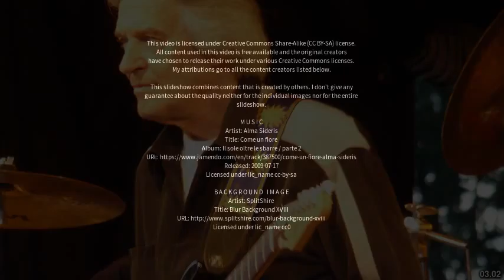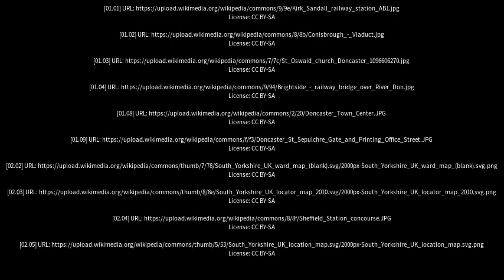Best places to visit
Best places to visit - Kirk Sandall (United Kingdom) Best places to visit - Slideshows from all over the world - City trips, nature pictures, etc.